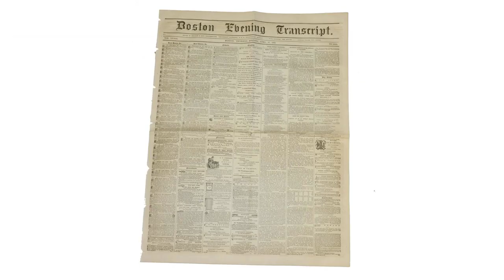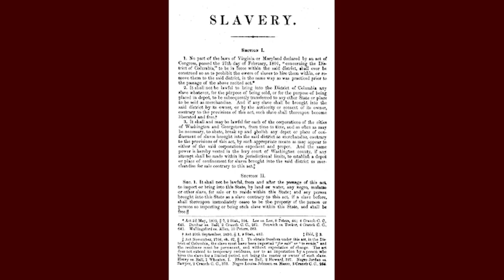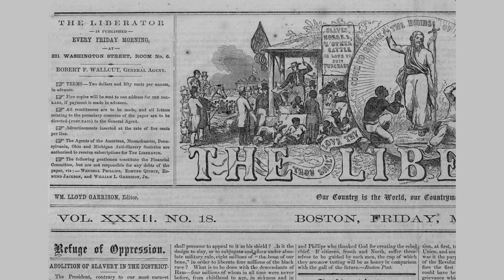Abolition Of Slavery In The District Of Columbia 1862 by John Greenleaf - Poem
Abolition Of Slavery In The District Of Columbia, 1862 by John Greenleaf Whittier

When first I saw our banner wave

    Above the nation's council-hall,

    I heard beneath its marble wall

    The clanking fetters of the slave!

    In the foul market-place I stood,

    And saw the Christian mother sold,

    And childhood with its locks of gold,

    Blue-eyed and fair with Saxon blood.

    I shut my eyes, I held my breath,

    And, smothering down the wrath and shame

    That set my Northern blood aflame,

    Stood silent, where to speak was death.

    Beside me gloomed the prison-cell

    Where wasted one in slow decline

    For uttering simple words of mine,

    And loving freedom all too well.

    The flag that floated from the dome

    Flapped menace in the morning air;

    I stood a perilled stranger where

    The human broker made his home.

    For crime was virtue: Gown and Sword

    And Law their threefold sanction gave,

    And to the quarry of the slave

    Went hawking with our symbol-bird.

    On the oppressor's side was power;

    And yet I knew that every wrong,

    However old, however strong,

    But waited God's avenging hour.

    I knew that truth would crush the lie,

    Somehow, some time, the end would be;

    Yet scarcely dared I hope to see

    The triumph with my mortal eye.

    But now I see it! In the sun

    A free flag floats from yonder dome,

    And at the nation's hearth and home

    The justice long delayed is done.

    Not as we hoped, in calm of prayer,

    The message of deliverance comes,

    But heralded by roll of drums

    On waves of battle-troubled air!

    Midst sounds that madden and appall,

    The song that Bethlehem's shepherds knew !

    The harp of David melting through

    The demon-agonies of Saul!

    Not as we hoped; but what are we?

    Above our broken dreams and plans

    God lays, with wiser hand than man's,

    The corner-stones of liberty.

    I cavil not with Him: the voice

    That freedom's blessed gospel tells

    Is sweet to me as silver bells,

    Rejoicing! yea, I will rejoice!

    Dear friends still toiling in the sun;

    Ye dearer ones who, gone before,

    Are watching from the eternal shore

    The slow work by your hands begun,

    Rejoice with me! The chastening rod

    Blossoms with love; the furnace heat

    Grows cool beneath His blessed feet

    Whose form is as the Son of God!

    Rejoice! Our Marah's bitter springs

    Are sweetened; on our ground of grief

    Rise day by day in strong relief

    The prophecies of better things.

    Rejoice in hope! The day and night

    Are one with God, and one with them

    Who see by faith the cloudy hem

    Of Judgment fringed with Mercy's light